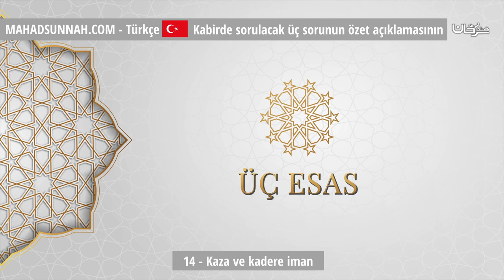14 Kaza ve kadere iman الإيمان بالقضاء و القدر